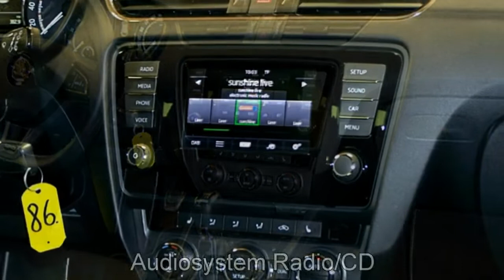Skoda Octavia Combi Autohaus Czychy